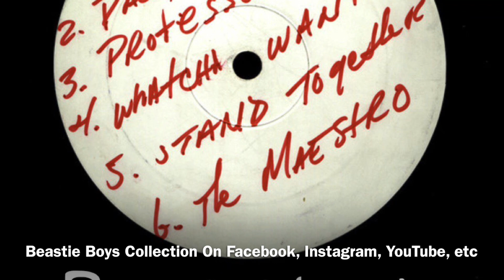Beastie Boys-Time For Livin’ ( 8/30/1998 Kiewitt, Belgium )